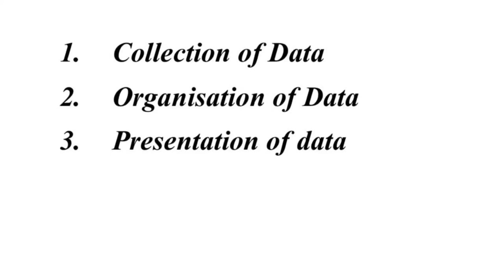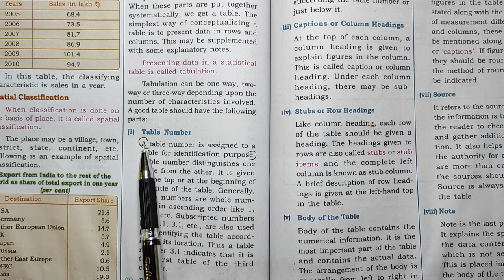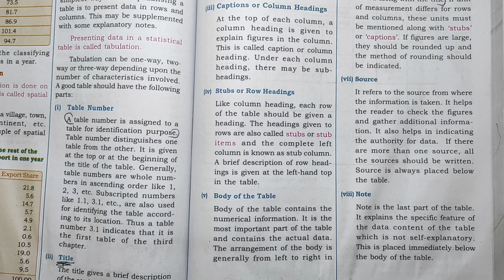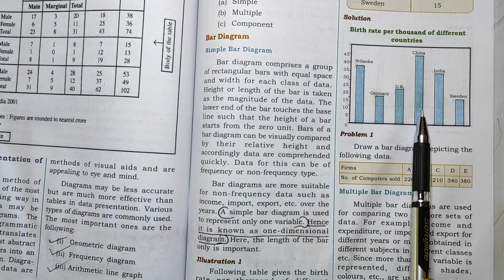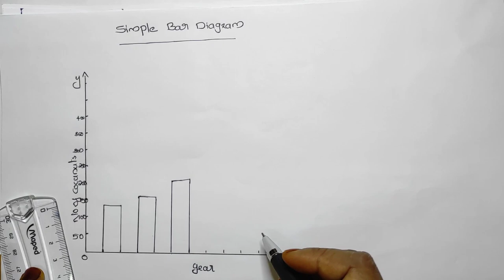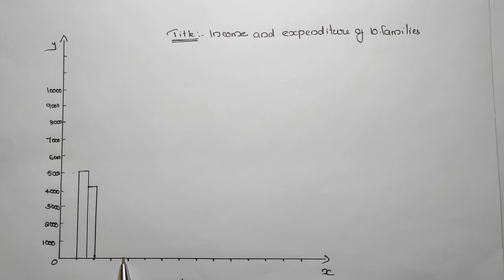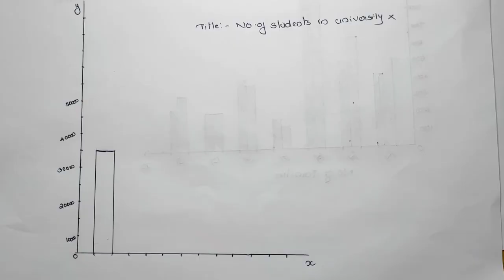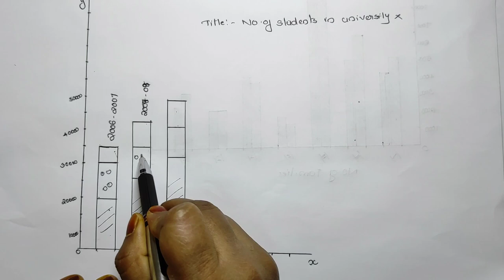plus one Statistics Chapter 4 (part 1)||Presentation of Data||Commerce guru malayalam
Plus one STATISTICS CHAPTER-4(PART  1) PRESENTATION OF DATA എന്ന ചാപ്റ്റർ ആണ് ഈ വിഡിയോയിൽ ഉൾപ്പെടുത്തിയിരിക്കുന്നത് .വളരെ എളുപ്പത്തിൽ നിങ്ങൾക് മനസിലാകുന്ന തരത്തിൽ ഓരോ ടോപിക്സ് ഉം വിശദീകരിക്കുന്നുണ്ട് . തീർച്ചയായും നിങ്ങൾക് ഈ video ഉപകാരപ്പെടും എന്ന് വിശ്വസിക്കുന്നു . ക്ലാസ് ഇഷ്ട്ടപ്പെട്ടാൽ നിങ്ങളുടെ കൂട്ടുകാരിലേയ്ക് ഷെയർ ചെയ്യാനും അതുപോലെ ചാനൽ സബ്സ്ക്രൈബ് ചെയ്യാനും മറക്കരുത് . എന്തെങ്കിലും സംശയം ഉണ്ടെങ്കിൽ താഴെ comment ചെയ്യാം. ഒപ്പം ഞങ്ങളുടെ മെയിൽ id  കൊടുക്കുന്നുണ്ട് .നിങ്ങൾക് മെയിൽ അയച്ചും ചോദിക്കാവുന്നതാണ് .

Plus one STATISTICS  Playlist Link

Topics Coverd
Textual presentation of data
tabular presentation of data
diagrammatic Presentation of Data
bar diagram
simple bar diagram
multiple bar diagram
component bar diagram